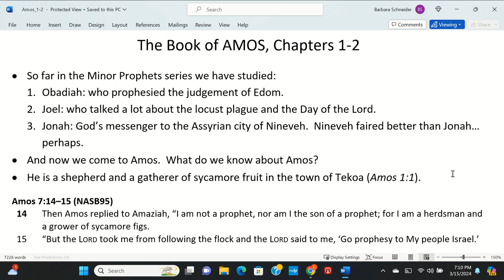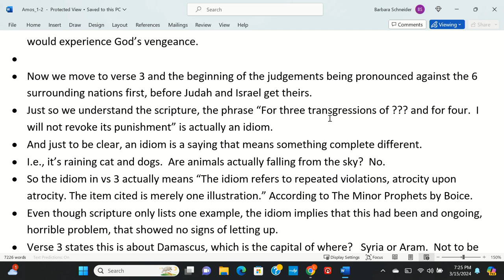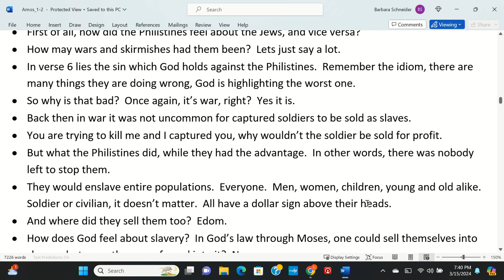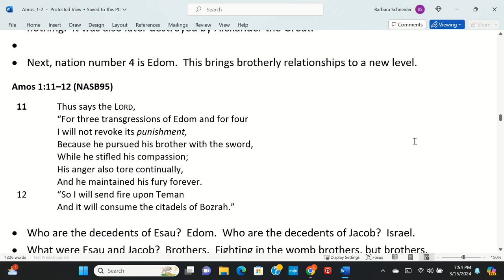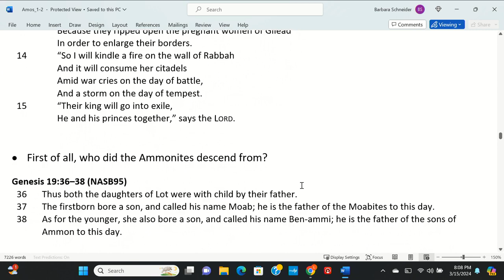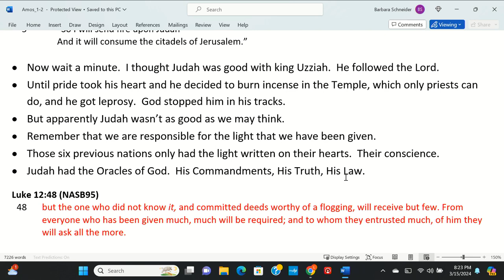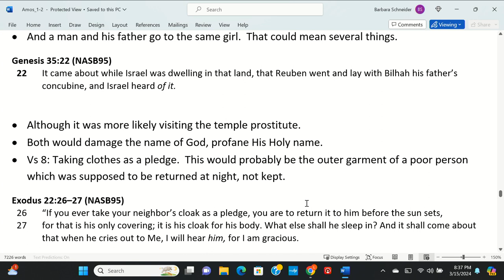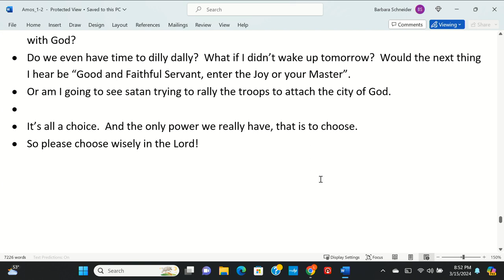15 Mar 2024 LNSDA Minor Prophet Series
Amos Chapters 1 and 2